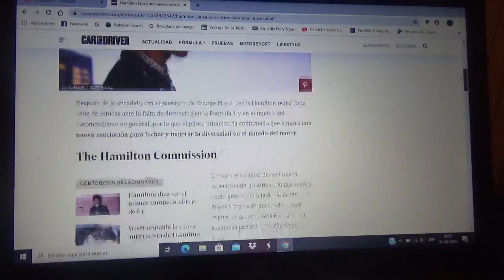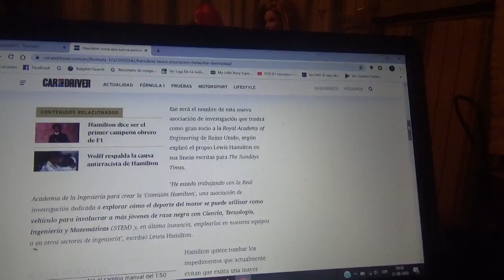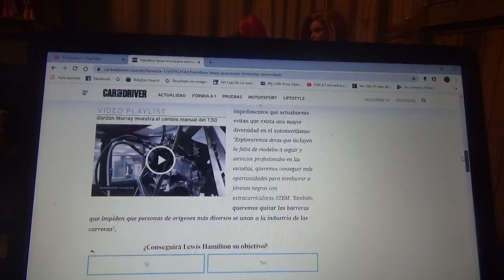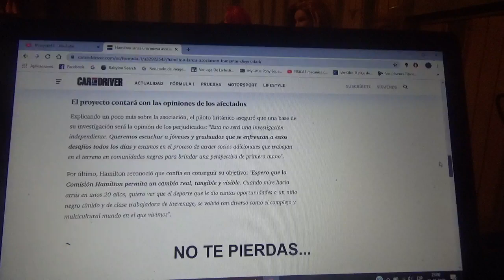Lewis Hamilton lanza una nueva asociación para fomentar diversidad en el automovilismo mundial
El británico actual 6 veces campeón mundial del Gran Circo espera poder conseguir un cambio real en el deporte motor